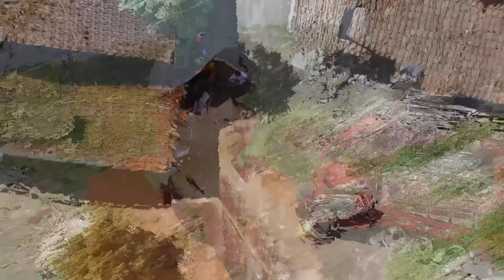truck ditdim muatan kayu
ditdim muatan kayu
Makasih banyak..